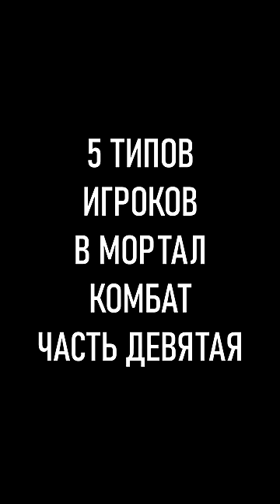5 ТИПОВ ИГРОКОВ В МОРТАЛ КОМБАТ 9 ЧАСТЬ